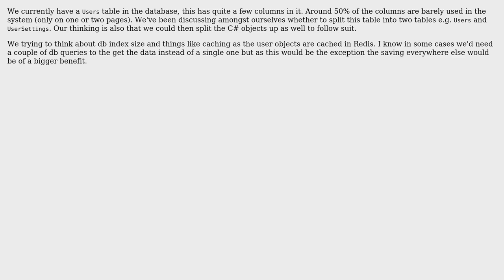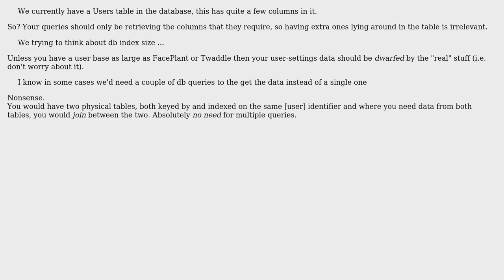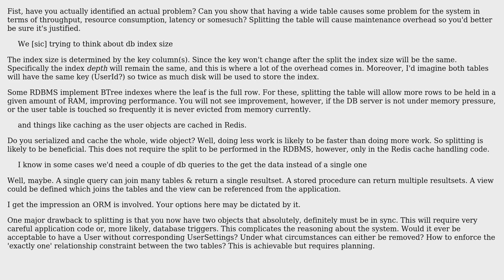Software Engineering: One Single Table or Two Smaller Tables (4 Solutions!!)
Software Engineering: One Single Table or Two Smaller Tables

With thanks & praise to God, and with thanks to the many people who have made this project possible! | Content (except music & images) licensed under CC BY-SA | Music | Images & others | With thanks to user Ralf Kleberhoff user Phill W. user Michael Green user Ishan Shah user Gaz and the Stack Exchange Network Trademarks are property of their respective owners. You are responsible for your own actions.